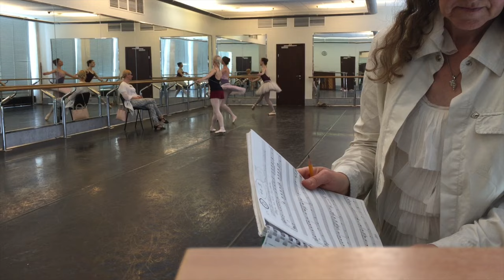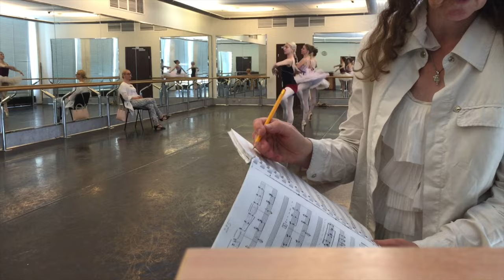Project Prima: Barre and a Photoshoot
Project Prima / Проъект Прима

Vlogs everyday in english and Russian. Watch Joy Womack (A principal dancer with the Kremlin Ballet) train herself, live in Moscow, and try to become a Prima!

Влог теперь каждый день на аглийском и на русском. Смотрите как солистка Кремлевской балетной труппы американка Джой Уомак
 совершенствуется, тренируется и живет в большом городе!

cnn article

Rbth article